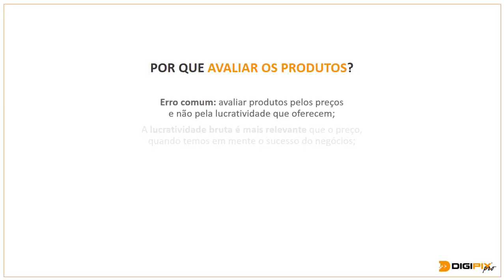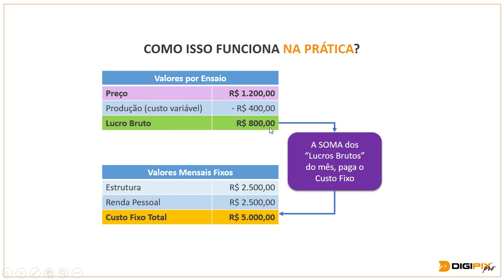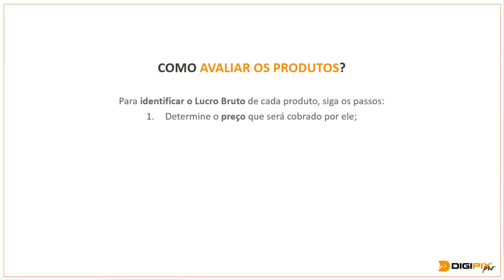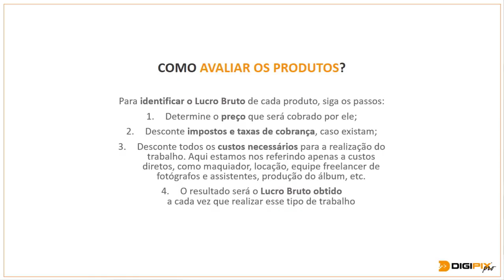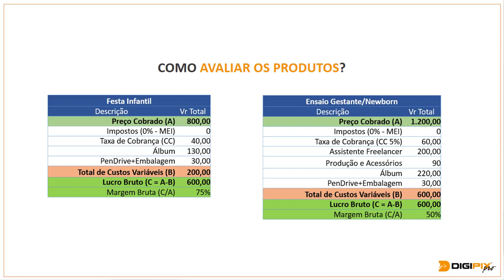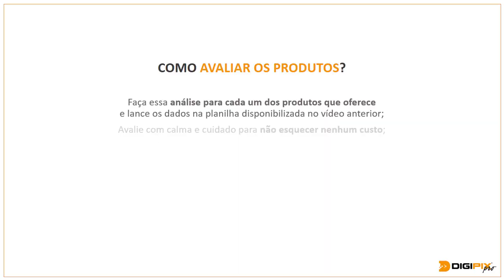Avaliação de Produtos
Formas de avaliar as melhores opções de produtos para oferecer aos clientes e ter mais sucesso.